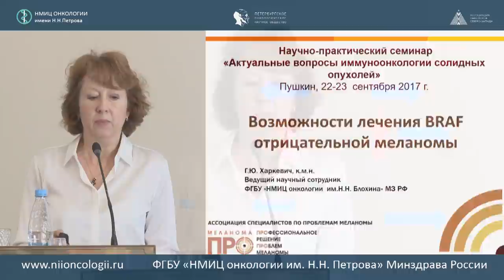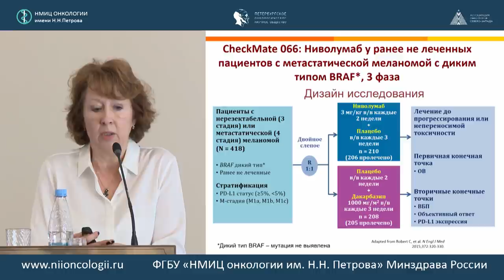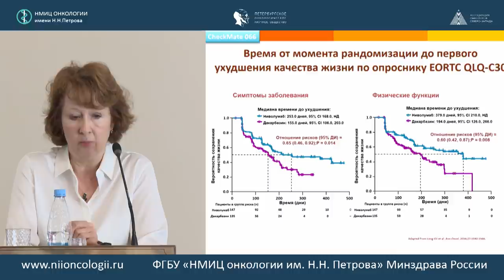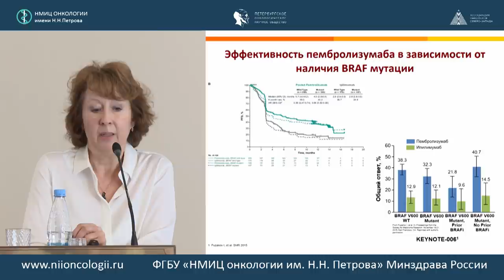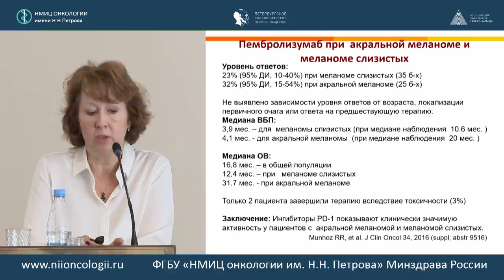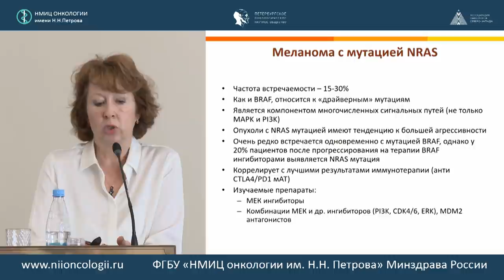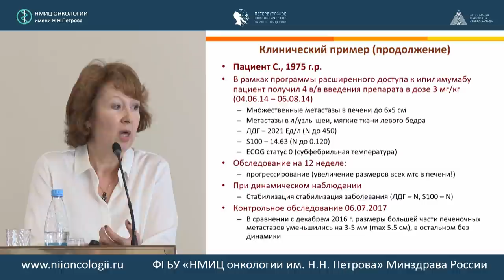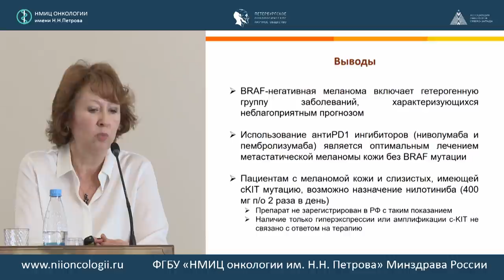Возможности лечения BRAF отрицательных пациентов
Харкевич Галина Юрьевна (Москва)